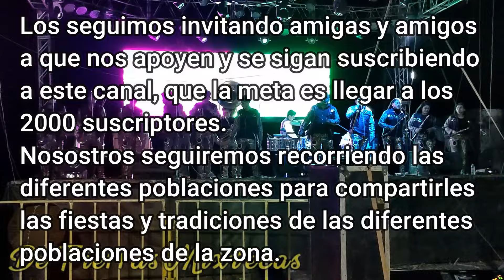Jaripeo parte final en Francisco Ibarra Ramos Celebrando a la Virgen de la Candelaria 2024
Que tal amigas y amigos, les compartimos la arte final que grabamos del jaripeo en el poblado de Francisco Ibarra Ramos 204, celebrando a la virgen de la Candelaria